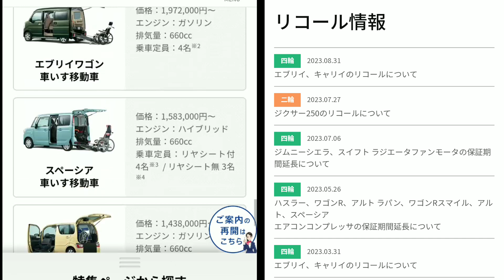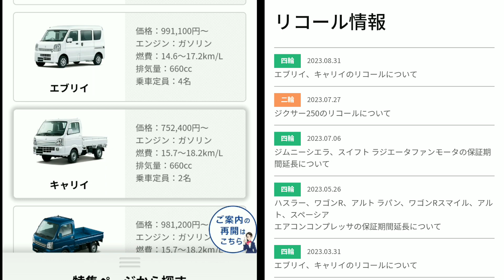【スズキ】9月度の最新納期、新型車の最新情報を紹介！軽自動車の納期が早い！新型ジムニー、新型シエラの納車時期が…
➡︎2023年9月中旬、スズキ(SUZUKI)の新車の最新納期、新型車、リコールなどの最新情報を紹介。